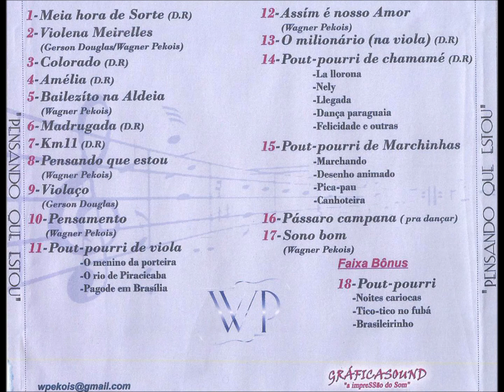Instrumental - 09 - Violaço - G. Douglas - Wagner Pekois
Wagner Pekois - Pensando Que Estou CD - 2012 - Solo Instrumental Masculino - Violão e Guitarra